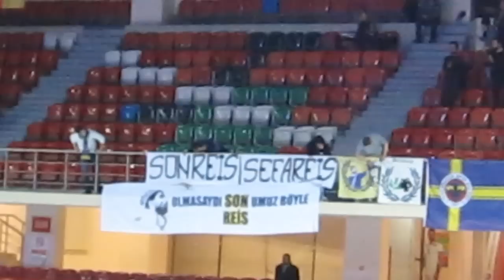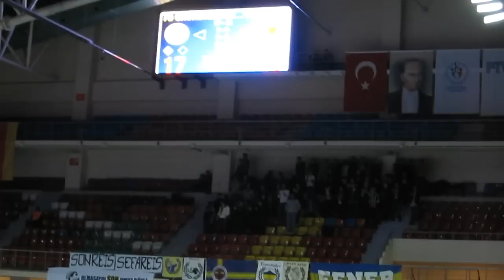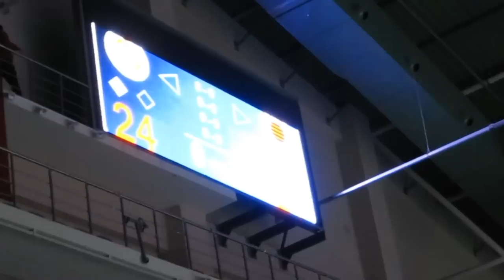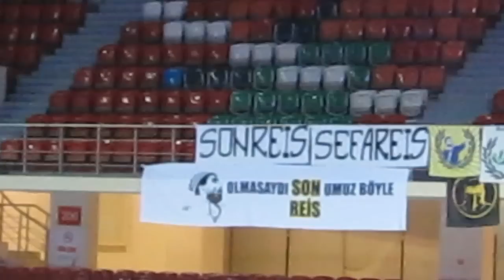Fenerbahçe Grundig 3-0 Dresdner | Cev Champions League | Set 1 - salondan görünümler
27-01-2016 / Çarşamba - Wednesday - Miercoles / 19:00 |
Burhan Felek Voleybol Salonu |
CEV Denizbank Champions League Women |
Fenerbahçe Grundig 3-0 Dresdner